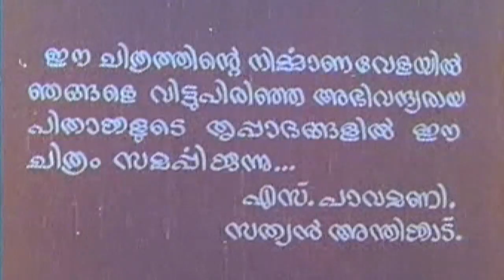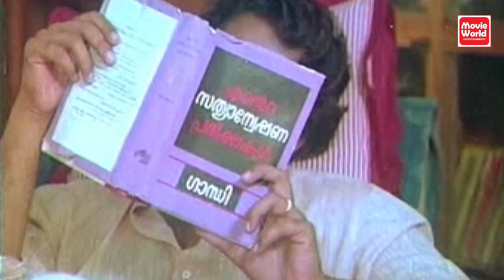Mohanlal New Malayalam Full Movie # Malayalam Comedy Movies # Kaliyil Alpam Karyam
Movie : Kaliyil Alpam Karyam
Written by Dr. Balakrishnan
Produced by Pavamani
Starring Mohanlal
bhuvana
Nedumudi Venu
Jagathy Sreekumar
Rahman
Lizy

Mohanlal New Malayalam Full Movie # Malayalam Movie Full # Malayalam Comedy Movies

Malayalam_Full_Movie_2019 New_Malayalam_Full_Movie_2019 New_Movie_Releases_2019 Malayalam Blockbuster Full Movie 2019 # New Malayalam Full Movie HD 2019 # New Releases

|| ANTI-PIRACY WARNING ||
*COPYRIGHT PROTECTED*